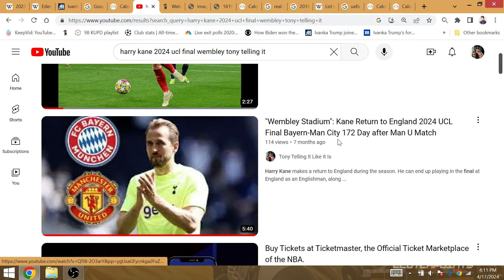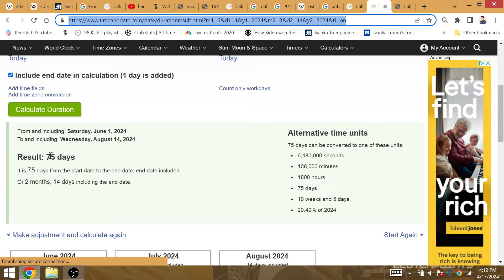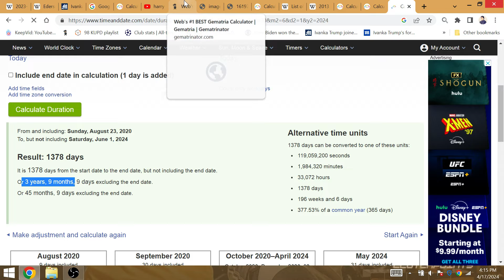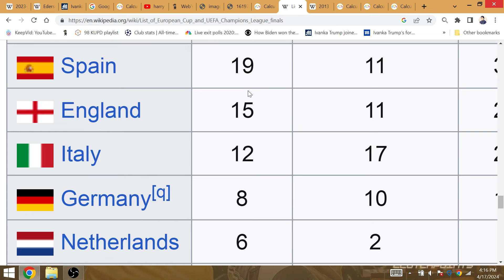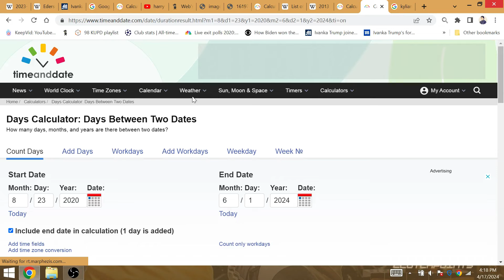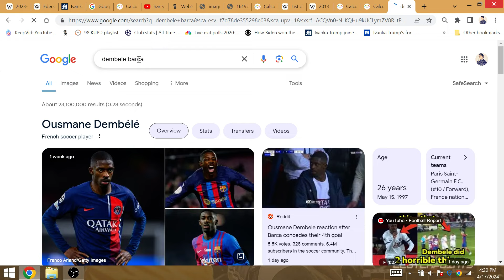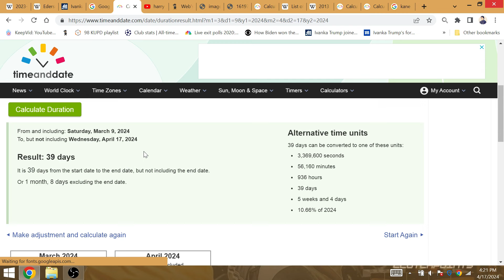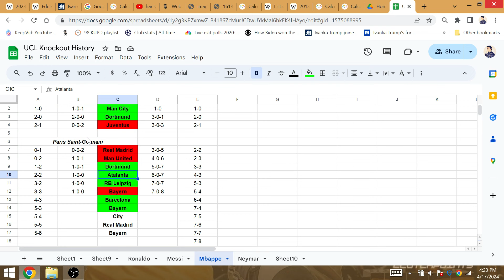Kane-Bayern Win 2024 UCL Final vs Mbappe-PSG, Leverkusen Face Alonso Former Side UEFA Super Cup!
Harry Edward Kane will win the final @ Wembley to improve to 7-5 in the UCL Final. 75 days end day included from the UCL Final is the UEFA Super Cup, where Alonso with his Leverkusen side face off against his former team Bayern INSTEAD of facing Real or his former manager Guardiola. The Super Cup is @ Poland; Bayern last won UCL with a Polish striker Lewandowski who would've won that Ballon d'or that season if it didn't get postponed due to COVID?

53 days after Kane's 1st trip to London this season @ Arsenal, he will face off vs Mbappe in the final 7 weeks & 5 days end day included. Bayern to improve to 7-5 in the final. Kane & Bayern can then face a Leverkusen side in the UEFA Super Cup coming off of 53 matches unbeaten.

On 6/1, Harry Kane with 'Bayern Munich' makes it back to the UCL Final 60 months after losing to 'Liverpool FC'. Manager Luis Enrique would look to win another UCL Final after winning the 2015 Final @ Berlin.

46 months after PSG lost the 2020 UCL Final to Bayern, Thomas Tuchel TORMENTS PSG again for sacking him right after a UCL Final.